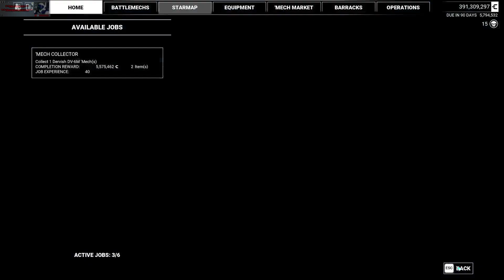MechWarrior 5: Mercenaries (Modded Career) - EP.54: Say Hello to the Federated Commonwealth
Finally, the Federated Suns and the Lyran Commonwealth merge into one entity on the star map. It was doing pretty well until some bitch decided to ruin it some two decades later.

Though I do understand the fluff reason for splitting them up again, as the FedCom was too powerful on paper. That particular bitch is still a bitch though.